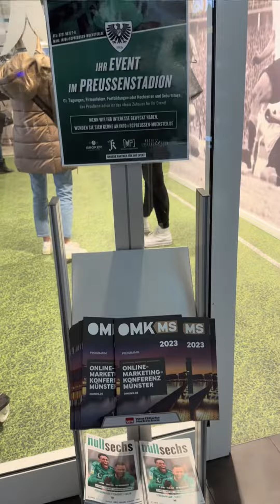Rückblick OMKMS 2023 Online-Marketing-Konferenz Münster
Meisterhafte Premiere der 1. Online-Marketing-Konferenz im Stadion bei Aufsteiger Preußen Münster. Das war die OMKMS 2023 in Münster.